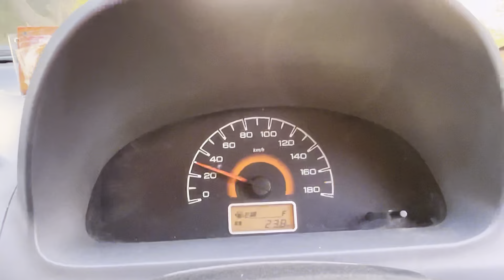ETAWAH CITY | Etawah to Gwalior by road | traveling vlog | chambal river | Etawah Lion Safari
Etawah to gwalior by road | traveling vlog | yamuna river | chambal river | indian road experience

We traveled from Etawah to gwalior by road and had a awsome experience. This is a one way national highway due to which it is hard to drive in night but road is in good condition. We crossed 2 rivers one was Yamuna river and chambal river. We passed etawah lion safari as well n bihad jungle.

Etawah lion safari
Chambal river
Yamuna river
Etawah gwalior road
Gwalior bhind road